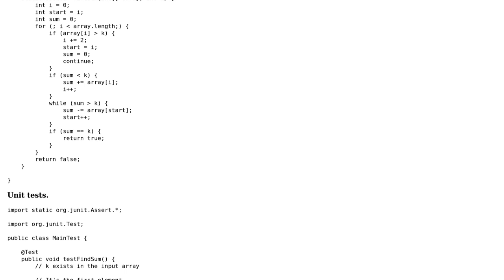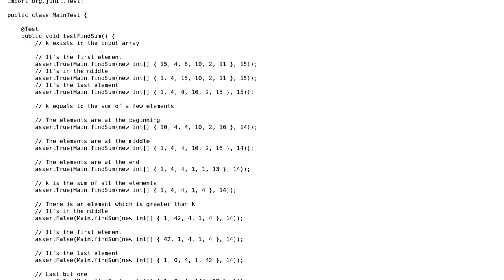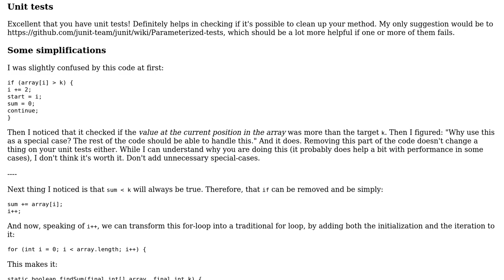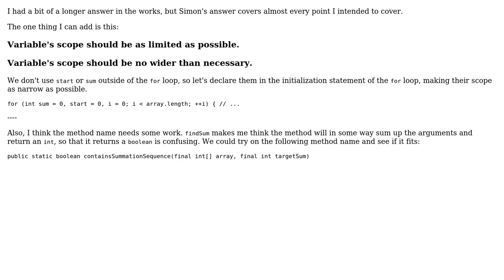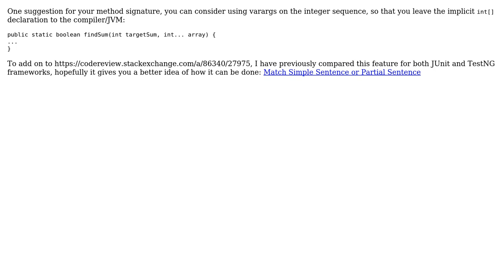Given a sequence of positive integers A and an integer T, return true if a continuous sequence...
Given a sequence of positive integers A and an integer T, return true if a continuous sequence of A sums up to exactly T

With thanks & praise to God, and with thanks to the many people who have made this project possible! | Content (except music & images) licensed under CC BY-SA | Music | Images & others | With thanks to user SpiderPig user Simon Forsberg user OxTaz user nhgrif user Maksim Dmitriev user h.j.k. and the Stack Exchange Network Trademarks are property of their respective owners. You are responsible for your own actions.